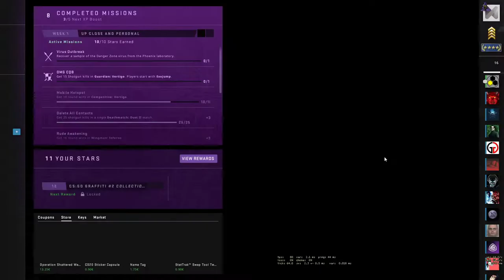CS:GO - Shattered Web Operation - Mobile Hotspots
CS:GO - ShatteredWeb Operation
Mission : Get 10 round wins in Competitive : Vertigo